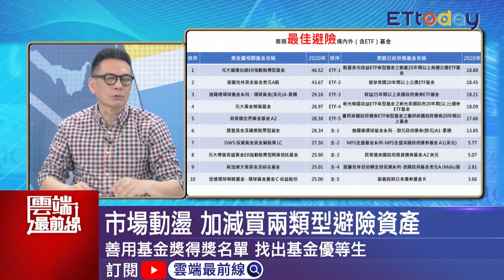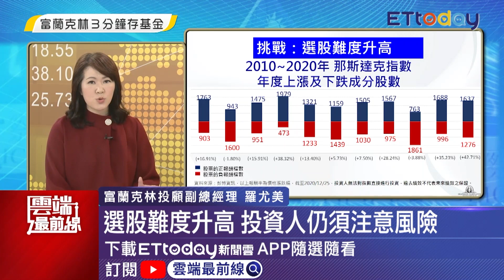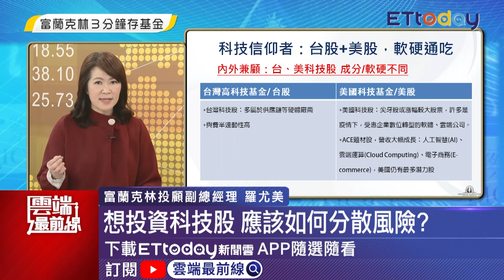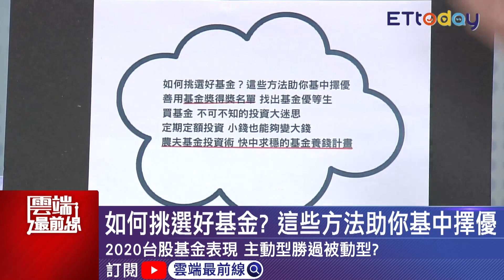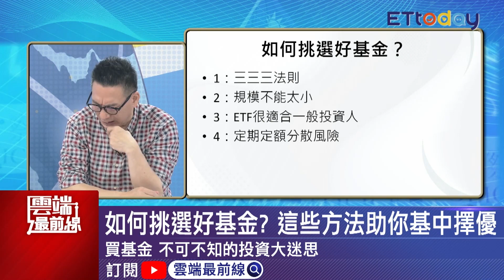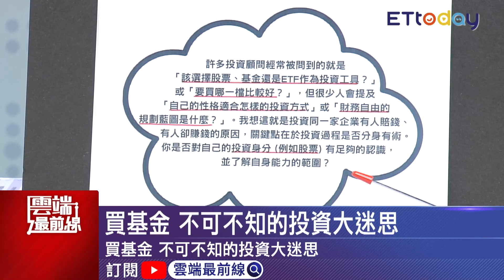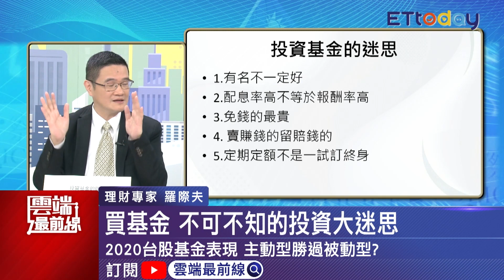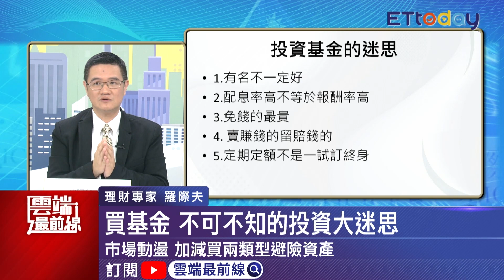專家4招教你如何挑選好基金 投資基金5大迷思不可不知｜雲端最前線 EP968精華